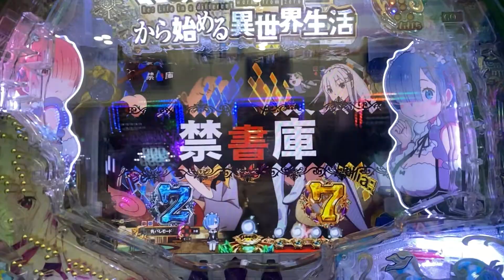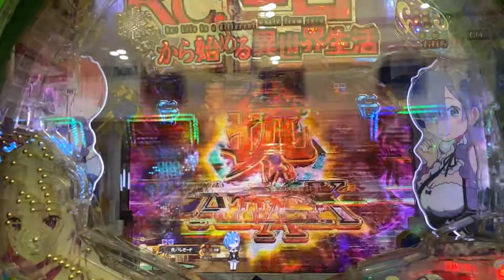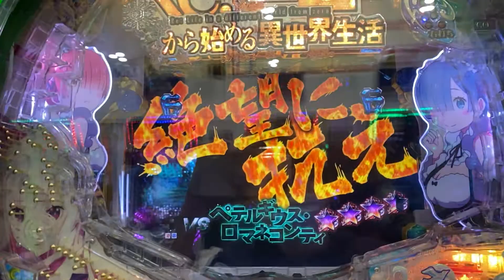P Re:ゼロから始める異世界生活 先バレモードで赤きたので１